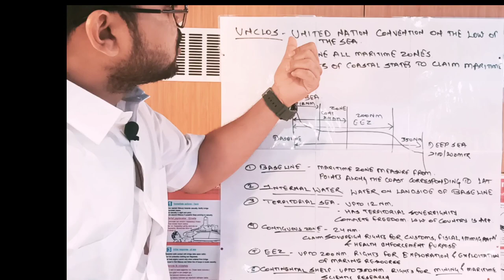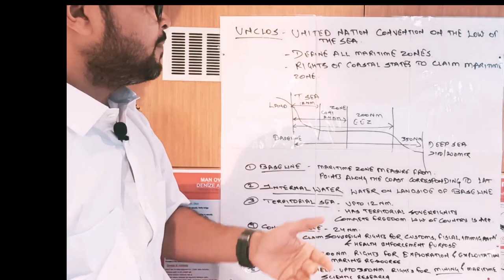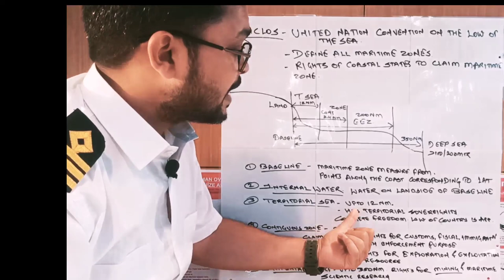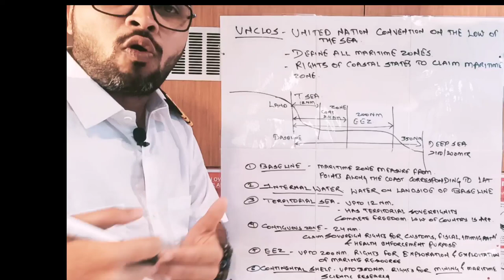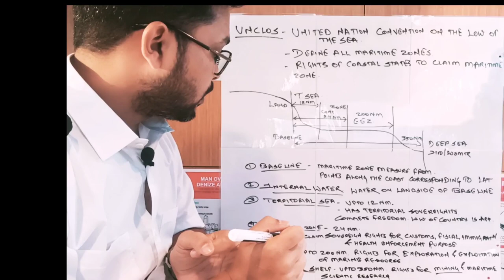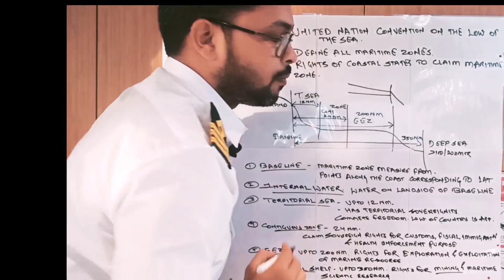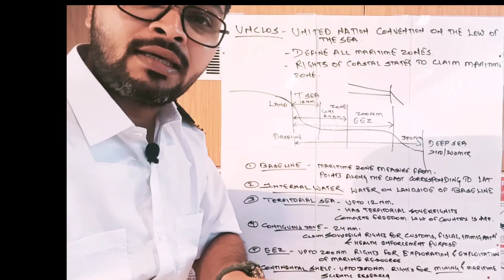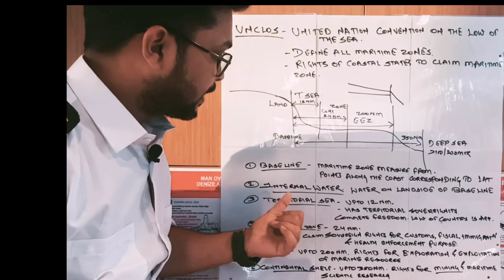UNCLOS, Laws of Sea, in Hindi